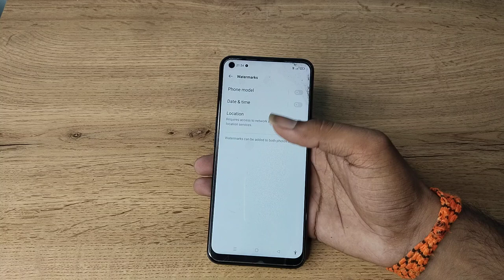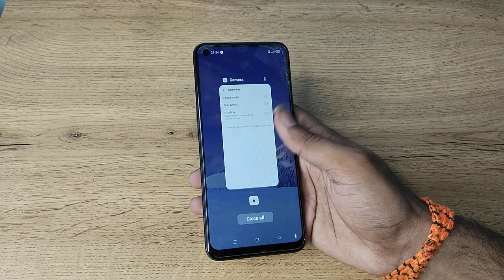how to on off location camera setting in Oppo a96, location on off kaise karen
how to fast fingerprint sensor on mi a3, how to do screen recording in oppo a96, turn off camera shutter sound, how to set photo on notification bar, how to set photo in notification bar without app, change camera shutter sound, how to use gallery setting, how to on notification light, how to set your photo in notification bar, turn on camera shutter sound, camera shutter sound, how to screen record on oppo a95, how to screen reecord on oppo